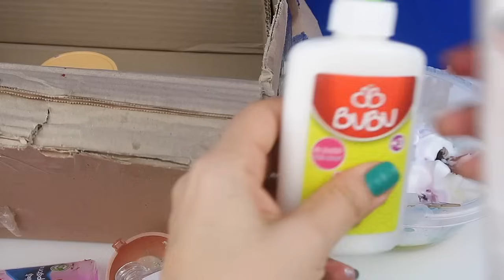Çöpe Atılacak 1 Koli Malzeme ile ÇÖPLÜK Slime! Mixing 100 Ingredients to Make Slime! Dobişko Tv